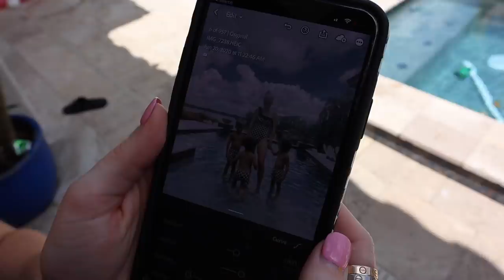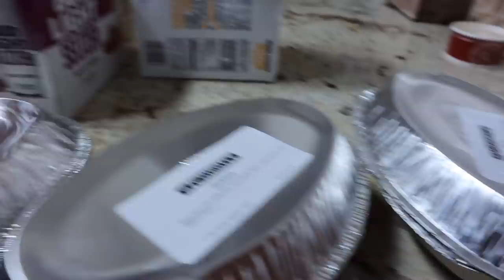Our Friends Feel Bad For Me..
A bunched friends come over and the kids have a grand old time. Keren cleans out her closet and Khoa trains Moro. NINJA! Sutton is now a ninja and it's the cutest thing ever. Khoa cries because of amazing lighting. Chris, Pam and Emma come over. It's Wyatt's last day and he cries. Just kidding Khoa does. ALSO sorry for the re-upload. There were 2 repeat clips and I was going to leave it but the title and thumbnail yesterday was so scuffed that I decided to redo everything. Shoutout to everyone that saw the original title hehe. Enjoy!

BAYTS podcast
Anchor

Keren: kerenswanson
Khoa: kuhwahh

SHOP THIS VLOG:
Keren's Vacuum Cleaner:
Khoa's Projector:
Brown backpack
OUR GEAR: